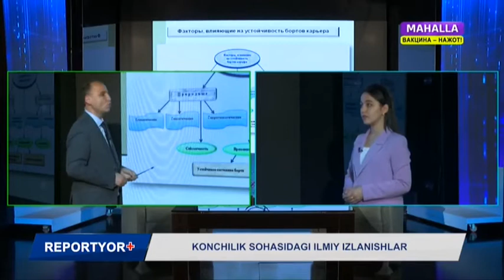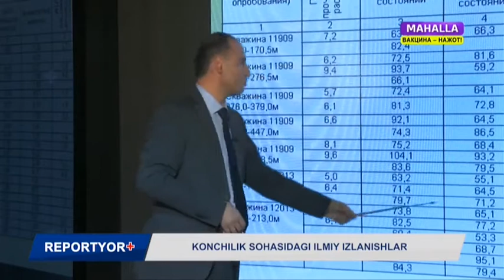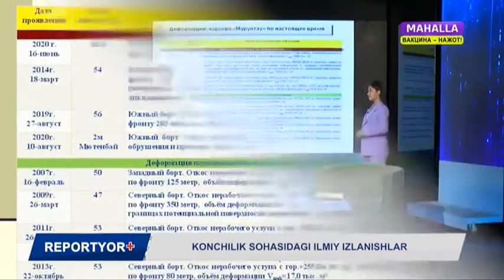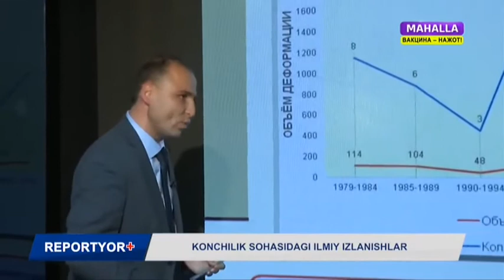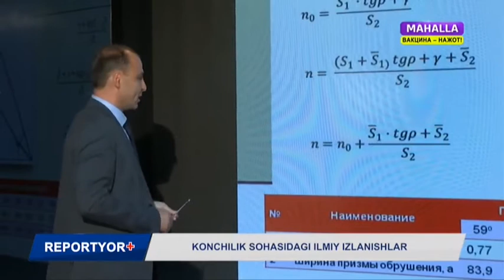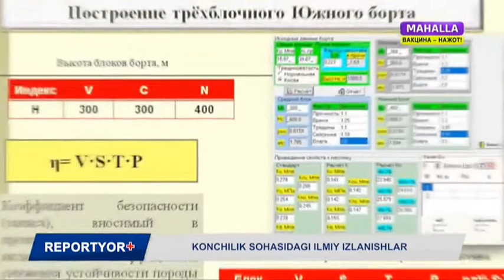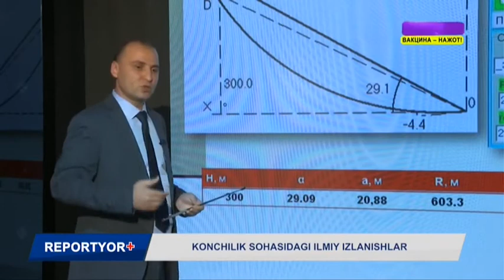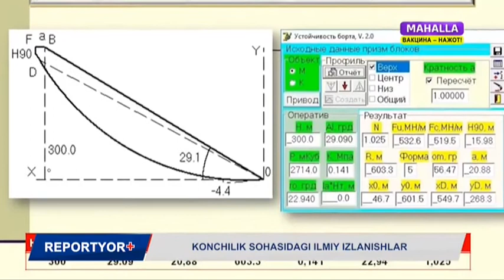Reportyor+ | Кончилик соҳасидаги илмий изланишлар [08.10.2021]